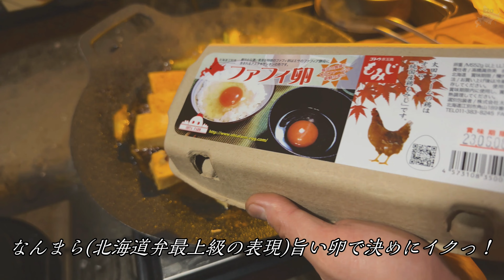【北海道キャンプ】寿都浜中野営場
北海道の四季折々の映像やキャンプ関連動画を配信しております。お時間あればぜひご覧ください。

今回は寿都郡　寿都町浜中野営場　にお邪魔しました。日本海が望める夕陽が綺麗なキャンプ場。
しかも無料というお手軽さで大好きなキャンプ場です。